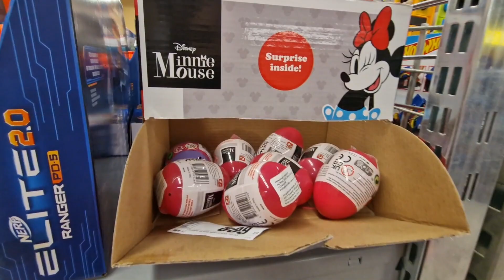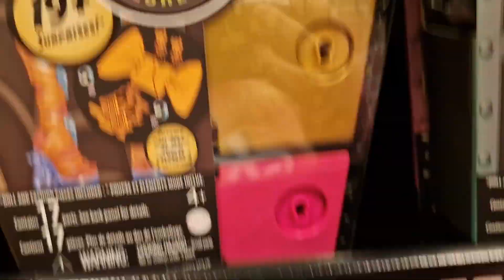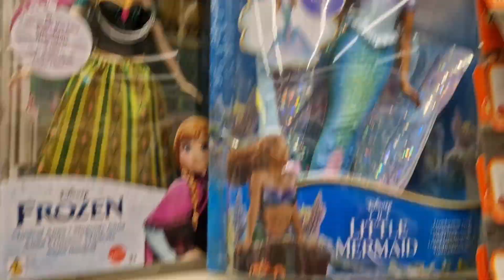Doll hunting before the holidays 🎄🎅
I seriously would bring home one of these cardboard displays for my dolls lol.